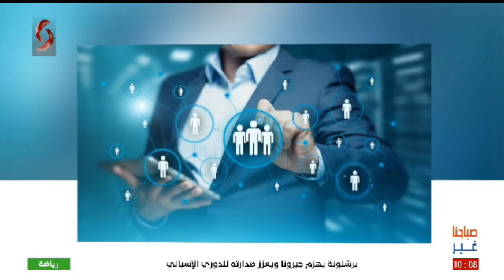التسويق الالكتروني ودوره في حياتنا اليومية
هند عودة خبيرة تسويق و علاقات عامة